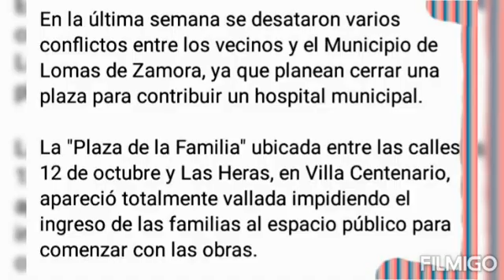plaza de lomas(16 de marzo de 2021)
lomas de zamora